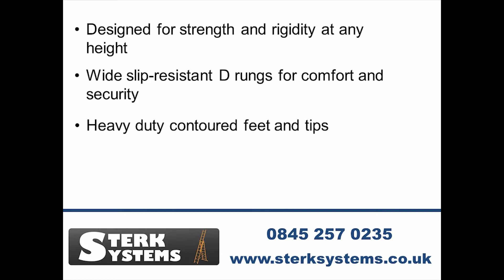Werner 3x7 Triple Extension Ladder - 77320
This 3x7 triple extension ladder by Werner closes to only 2m (6’7”) in length making the ladder compact enough to stow inside most vans or estate cars.